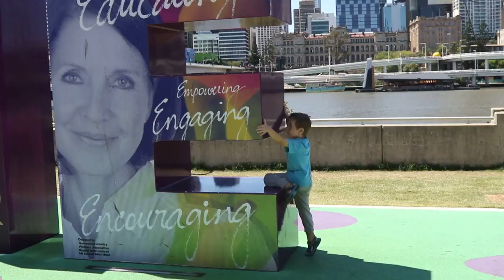Daniel climbing the Brisbane statue